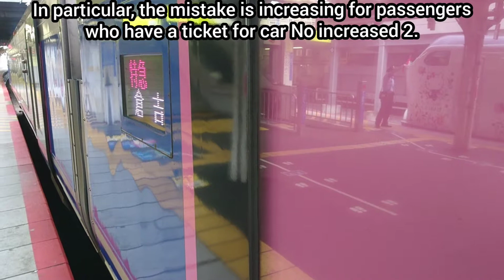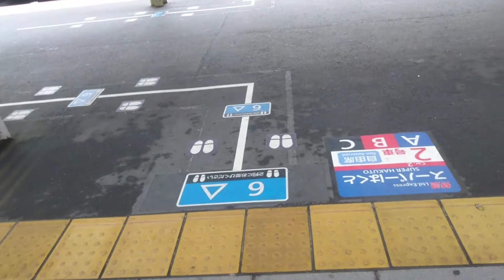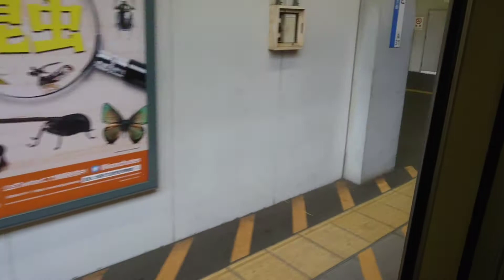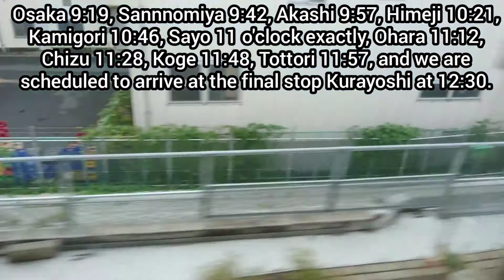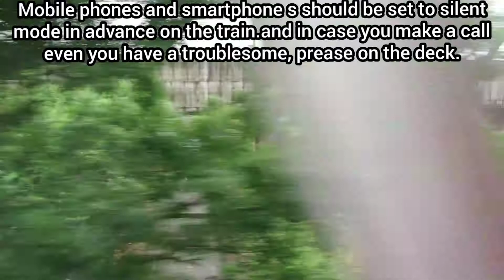【車内放送】特急スーパーはくと 京都発車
特急スーパーはくとは京都から山陽本線、上郡、智頭急行線を経由して 鳥取方面倉吉まで運行されている列車です。
1994年の智頭急行線開業により、それまで山陰本線の福知山などを経由して行われていた京都～鳥取間の都市間輸送を、線形が良く高速運転が可能な同線を通過する事によって大幅な時間短縮を実現した特急列車です。

京都発車数分前から発車後の車内放送までを収録。
ホームの音やジョイント音などが聞こえやすいようにデッキ付近で収録しています。

Limited Express Super Hakuto is a train that runs from Kyoto via Sanyo Main Line, Kamigori, Chizu Express Line to direction Tottori and Kurayoshi.
Due to the opening of the Chizu Express Line in 1994, the city-to-city transport between Kyoto and Tottori, which had previously been routed through the Sanin Main Line, Fukuchiyama etc.  This is an limited express train that has realized significant time reduction by going through this route where linearity is good and high speed operation is possible

I recorded it from a few minutes before departure from Kyoto until in-train announcement after departure.
It is recorded at near the deck for you can easily hear the sound of the platform and the seam sound.